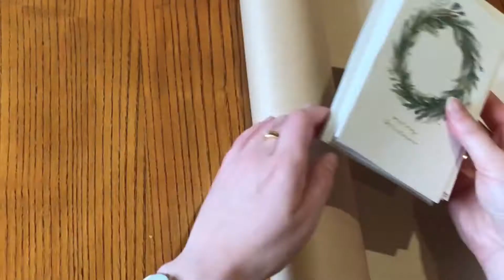Laura Rose Design_noissue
Meet Laura Rose Design, a noissue customer using the noissue Stamps. The founder, Laura, creates beautiful nature-inspired pieces to bring change and raise awareness about social and environmental issues are global.

Want your brand featured? Join the Eco-Packaging Alliance! It’s a great way to contribute to global reforestation, and show off your eco-friendly packaging! For every order you make, we’ll plant trees for you in areas of need, and give you access to a badge to promote your eco-goodness to your customers.

About noissue:
We are noissue, the world-leading provider of compostable and customizable packaging materials!
Our mailers, tissues, stickers, and tapes are used daily by world-leading brands as well as small indie makers, artisans, and creatives. Here’s a quick video which provides a good overview of what we do here at noissue